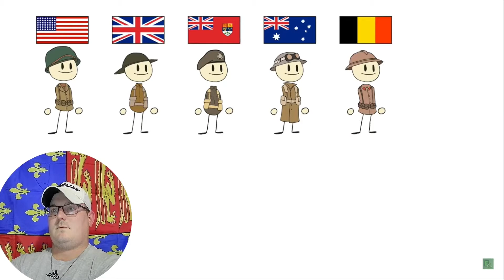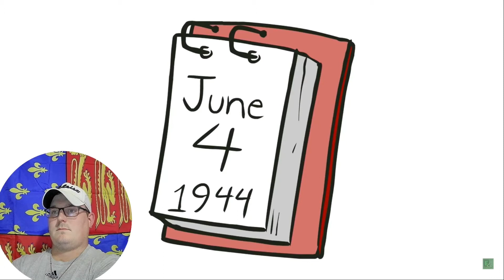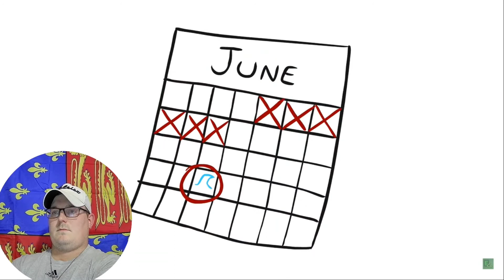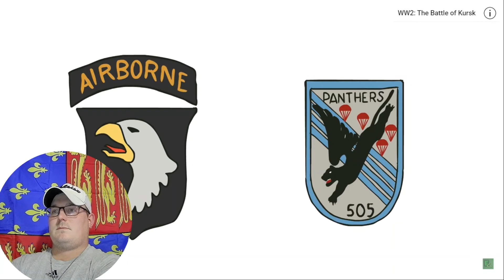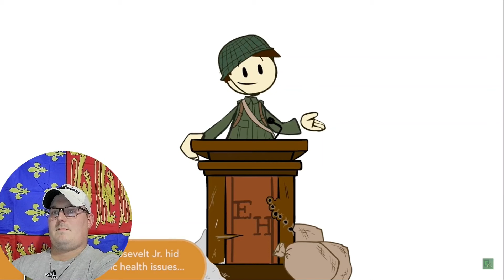Texan Reacts to D-Day Pt.1 by Extra History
Part one of Extra History's D-Day series, detailing the American perspective of the landings in France to open up the western front in World War 2.

As always, go support Extra History for the great content.